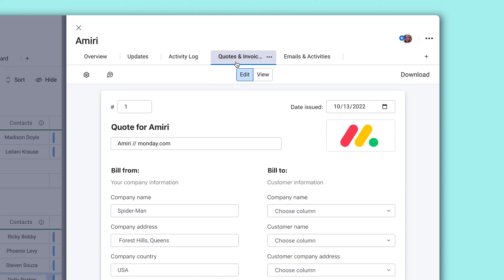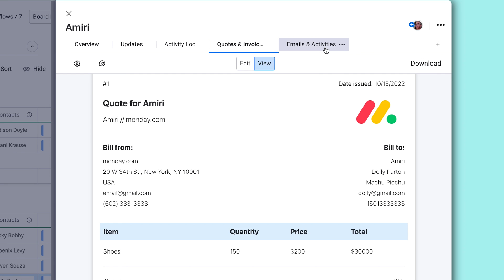Generate quotes, invoices or proposals | monday sales CRM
With the Quotes & Invoices app on monday.com, stop switching between online platforms to get out a sales document! Ross shows you how the app can streamline your sales process.

00:00 - Introduction
00:08 - Find/add Quotes & Invoices app
00:21 - Filling in the 'Bill from' fields
00:30 - 'Bill to' data fields
00:48 - Adding line items // pricing adjustments
01:14 - Add notes and signature/date lines
01:26 - Download/send your document
01:42 - Outro